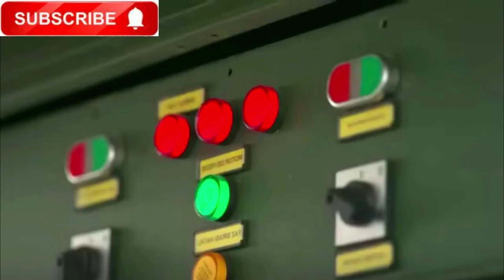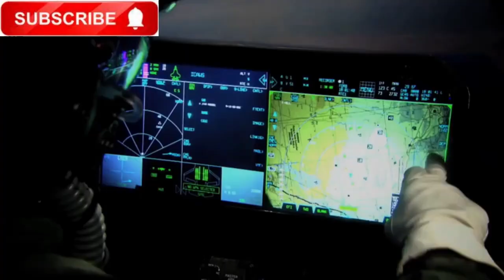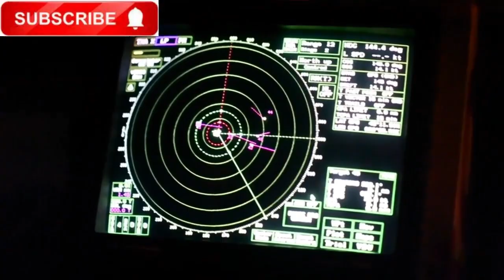Baykar Bayraktar Kızılelma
bayraktar kizilelma,bayraktar kizilelma drone,game changing kizilelma,kizilelma,kizilelma first flight,unmanned fighter aircraft,turkish drone